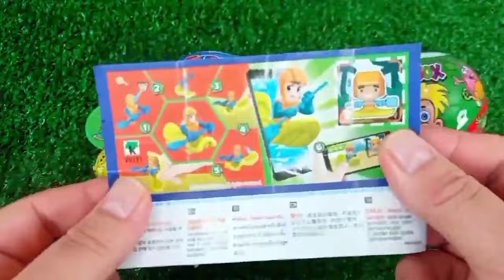ASMR RAINBOW 막대사탕과 과자! 맛있는 무지개 막대사탕ASMR Mukbang 두찜 신메뉴 스팸부대찜닭 먹방 떡볶이 튀김 치즈볼 | HIU